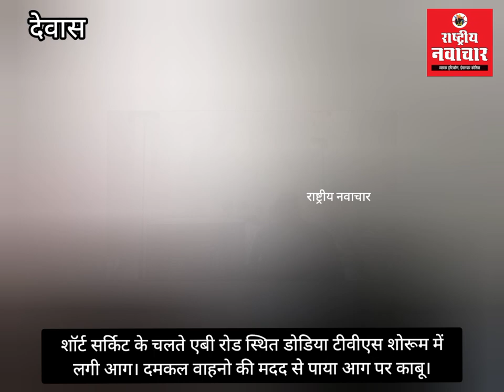शॉर्ट सर्किट के चलते एबी रोड स्थित डोडिया टीवीएस शोरूम में लगी आग। दमकलों की मदद से पाया आग पर काबू।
शॉर्ट सर्किट के चलते एबी रोड स्थित डोडिया टीवीएस शोरूम में लगी आग। दमकल वाहनो की मदद से पाया आग पर काबू।